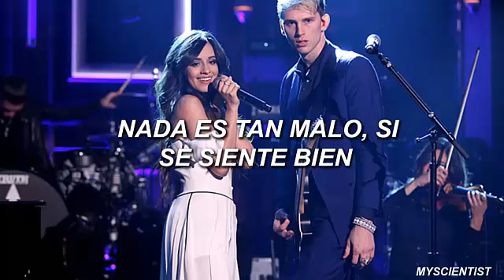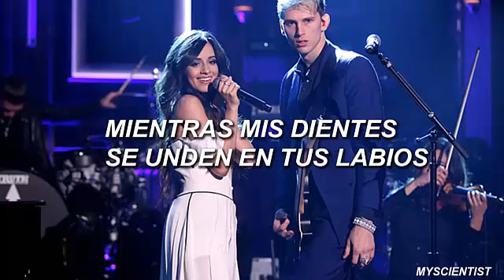Machine Gun Kelly x Camila Cabello - Bad Things (Sub Español)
Primer video :')

♥ [Lyrics] ♥

Am I out of my head?
If you only knew the bad things I like
Don't think that I can explain it
What can I say, it's complicated
Don't matter what you say
Don't matter what you do
I only wanna do bad things to you
So good, that you can't explain it
Nothing's that bad
If it feels good
So you come back
Like I knew you would
And we're both wild
And the night's young
And you're my drug
Breathe you in 'til my face numb
Drop it down to that bass drum
I got what you dream 'bout
Nails scratchin' my back tatt
Eyes closed while you scream out
And you keep me in with those hips
While my teeth sink in those lips
While your body's giving me life
And you suffocate in my kiss
Then you said
I want you forever
Even when we're not together
Scars on my body so I can take you wherever like
Scars on my body I can look at you whenever
I can't explain it
I love the pain
And I love the way your breath
Numbs me of novacaine
And we are
Always high
Keep it strange
Okay, yeah, I'm insane
But you the same
Let me paint the picture
Couch by the kitchen
Nothin' but your heels on
Losin' our religion
You're my pretty little vixen
And I'm the voice inside your head
That keeps telling you to listen to all the bad things I say
The way we love, is so unique
And when we touch, I'm shivering
And no one has to get it
Just you and me
'Cause we're just living